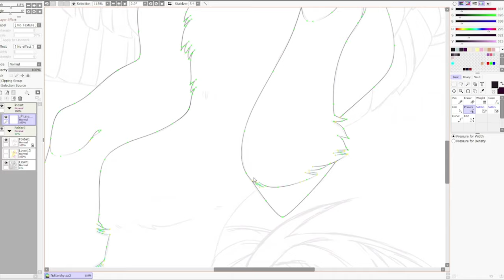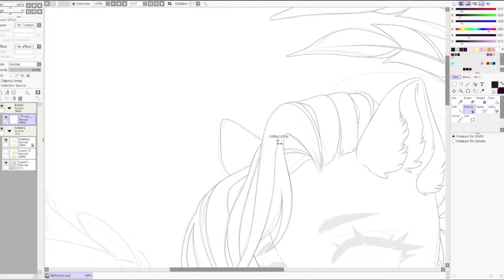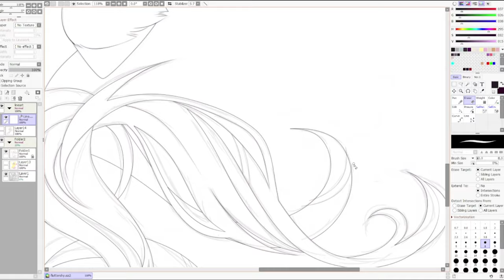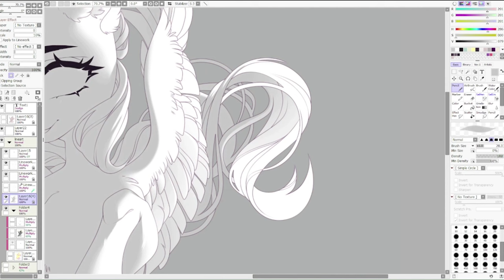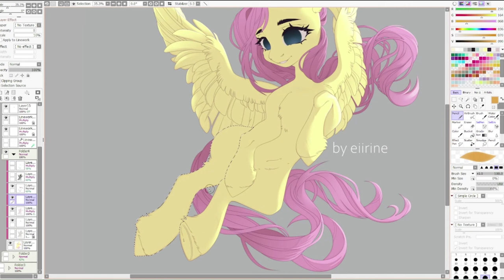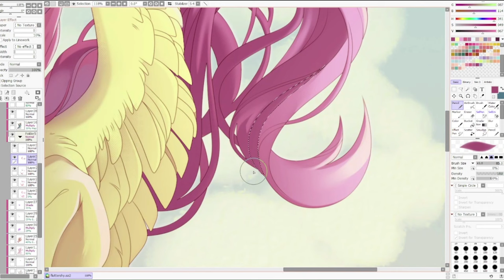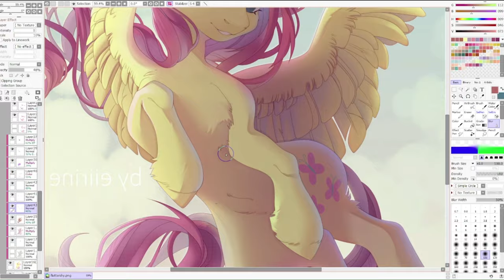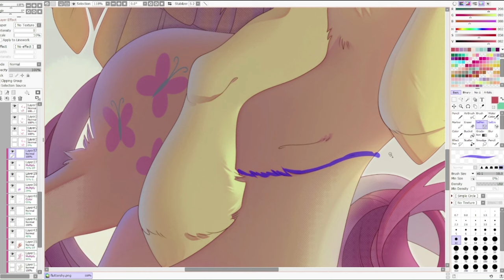[Speedpaint] Sky flight [Fluttershy | My Little Pony]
Whoa, I'm alive
Drawing Fluttershy during a depressive period is like medicine for my soul

Timelapse: 16x speed
Original time: 9 hours 2 minutes
Character: Fluttershy
Art program: Paint Tool SAI 2
Tablet: Veikk VK2200 Pro
Video edition: Alight Motion, Clipchamp